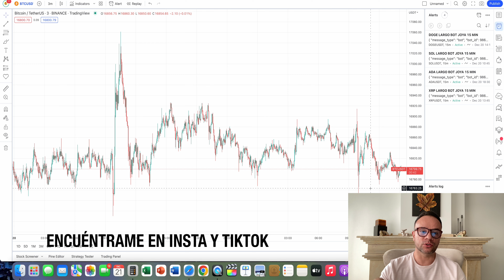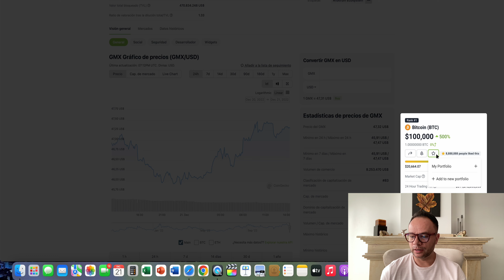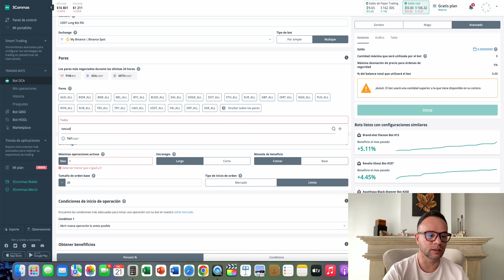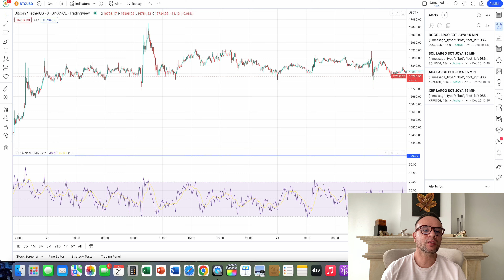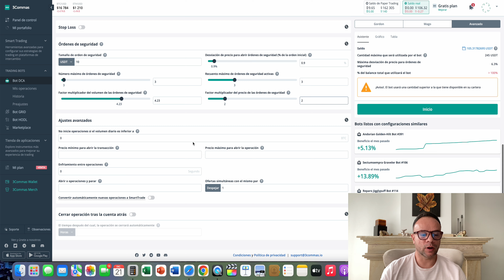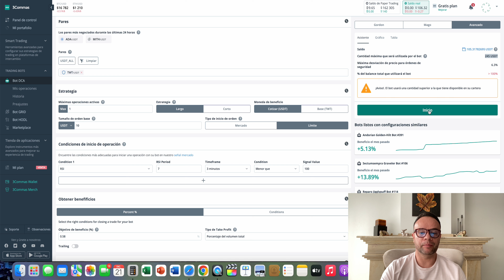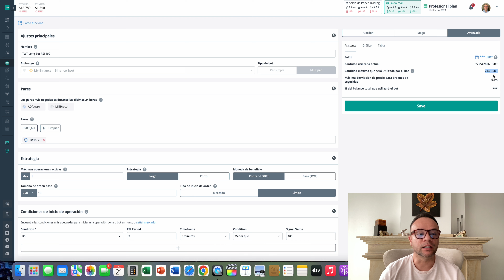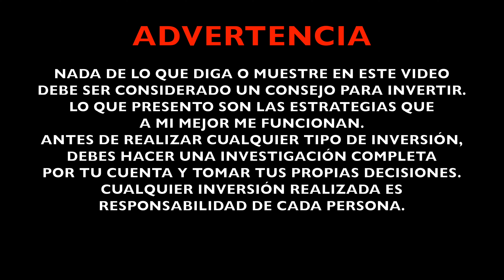🔥🤑 WOW: UN BOT QUE TE DA 1% DIARIO 💰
🛑🛑🛑 ATENCIÓN: LAS OPINIONES Y POSICIONES EXPRESADAS EN ESTE VIDEO SON PERSONALES Y NO REPRESENTAN DE MANERA ALGUNA A NINGUNA EMPRESA NI INSTITUCIÓN.

No soy un asesor financiero ni la información compartida en este canal debe considerarse asesoramiento financiero. Toda la información compartida aquí es solo para fines educativos. Por favor, realice su propia investigacion.